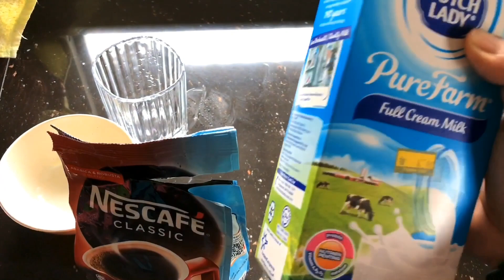Aku try buat Dalgona Coffee.....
Actually coffee aku sedihh hahah lantak lahh
Btw sedap. 🤣🤣🤣

As people are social distancing and self-quarantining amid the coronavirus pandemic, some people are coming up with creative ways to make even the most mundane tasks, like making their morning coffee, a little bit more exciting and enjoyable.

As Vice first reported, videos of Dalgona—a frothy, creamy coffee drink—have been going viral and are inspiring people to make it at home.

Originating in South Korea, Dalgona coffee is made from just three ingredients — instant coffee, sugar, and water. Combine equal parts of each ingredient in a bowl, then using a hand mixer, mix until you get a caramel-colored frothy mixture. If you don’t have a hand mixer, it can be whipped by hand, just know the process takes a little bit longer. Once it’s ready, pour on top of your milk of choice with the cream, and voila — you have an exciting new coffee drink, and you’re one step closer to becoming a master barista.